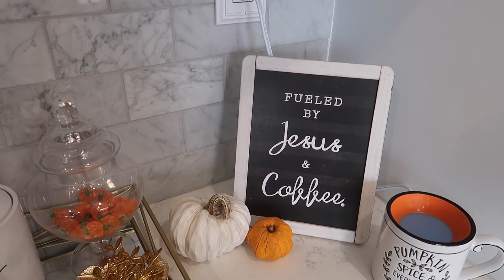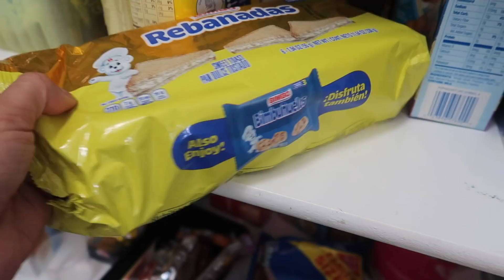LIMPIEZA - ME VACIARON TODO Y QUEDE EN CERO! 😩EN BUSCA DE UNA ALFOMBRA ESPERO TENER SUERTE 🍀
Jackie Hernandez
160 W. Foothill Parkway 105